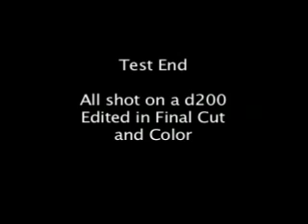Time lapse Mix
This is a mix of all the time lapse tests I have done the past two weeks.